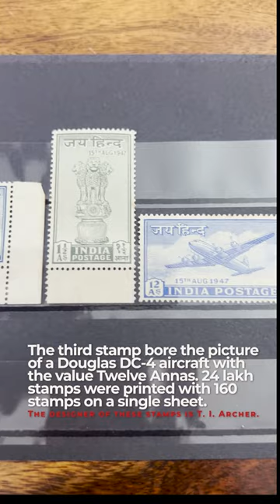The first 3 postage stamps of Independent India (1947).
After ruling for almost two hundred years British liberate India on 15th August 1947 and to celebrate this event India Post issued The First Stamp of Independent India on 21st November 1947. It depicts the Indian National Flag with the patriots' slogan, Jai Hind in Hindi meaning Long Live India in the top right-hand corner. It was valued at three and a half annas and was meant for foreign correspondence.  23 Lakh postage stamps were printed.  Each sheet consisted of 96 stamps.

On December 15, 1947, nearly a month after the first postage stamp was issued, two more stamps were issued. The second stamp bore the Ashoka Pillar (State Emblem of India) with "Jaihind" written across it with a value of one and a half annas. 22,70,000 postage stamps were printed. Each sheet consisted of 144 stamps.

The third stamp bore the picture of a Douglas DC-4 aircraft with the value of Twelve Annas. 24 lakh stamps were printed with 160 stamps on a single sheet.

The designer of these stamps is T. I. Archer.